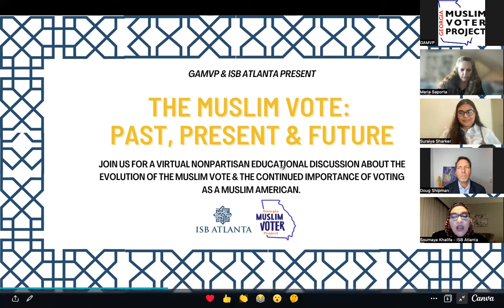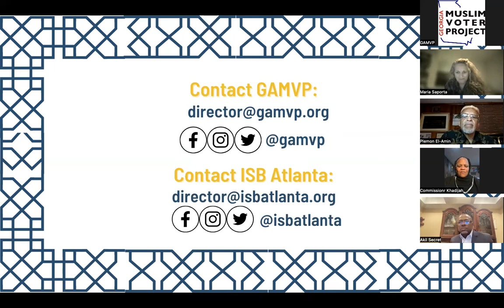The Muslim Vote: Past, Present and Future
Presented by the Islamic Speakers Bureau of Atlanta and the Georgia Muslim Voter Project on October 2, 2022
featuring
Fulton County Commissioner Khadijah Abdur-Rahman
Imam Plemon El-Amin
Attorney Akil Secret
Atlanta City Council President Doug Shipman
Moderator: Maria Saporta